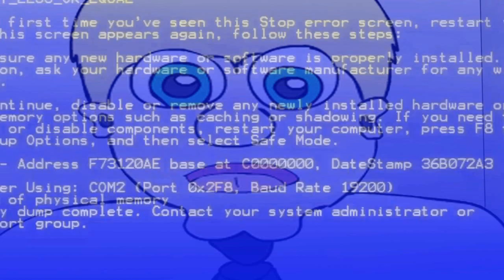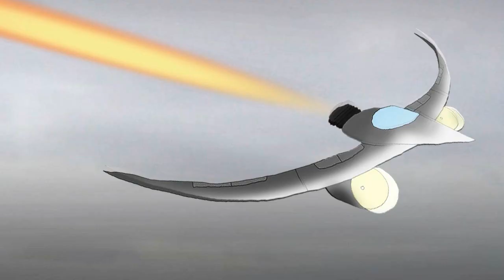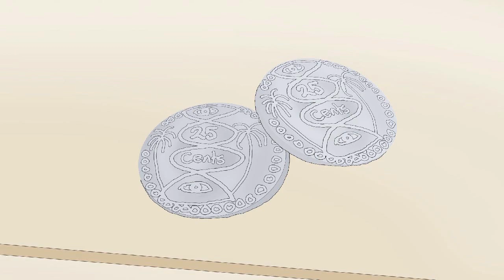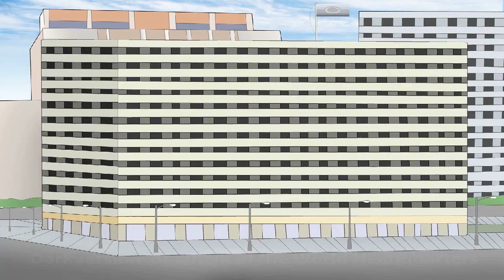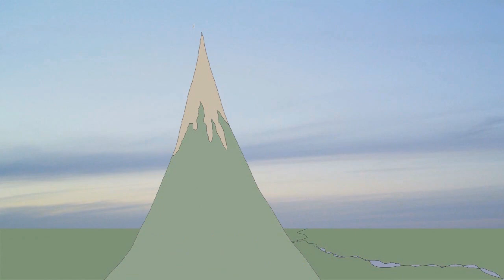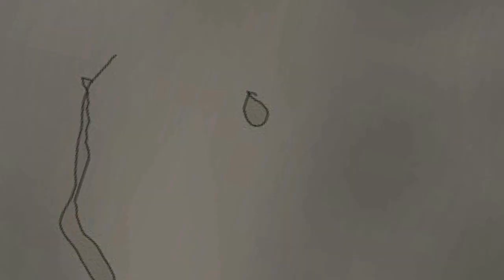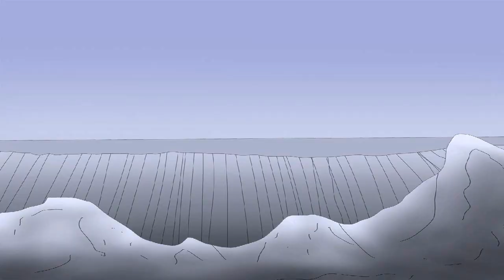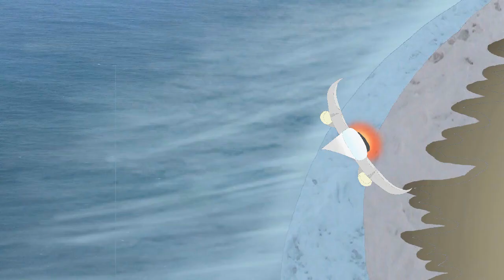TPOTGS #20 - Last Stand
After event of Fermuda Triangle with Dr. Hercules,
Darkversion Empire are taking over the Whelk of the World after Pipe Crew defeat most of bosses.